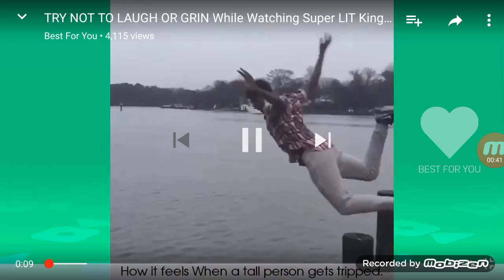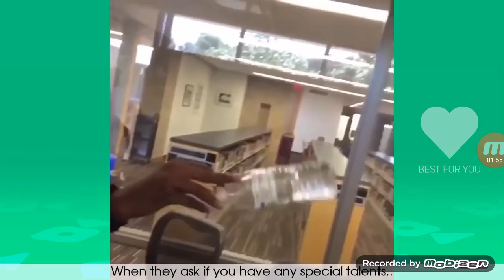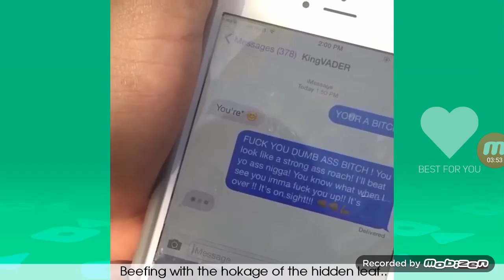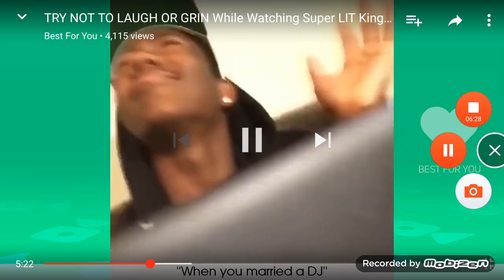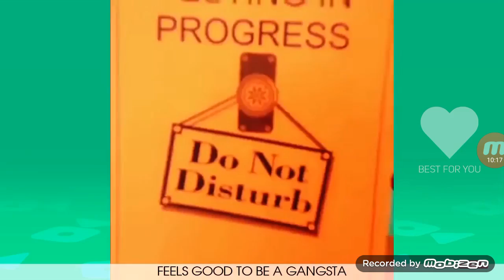Try not to laugh challenge